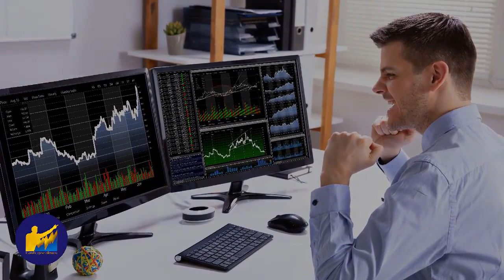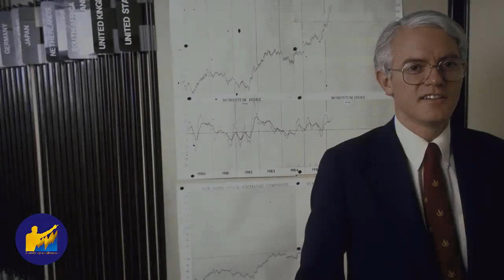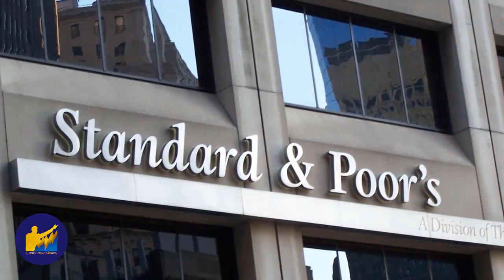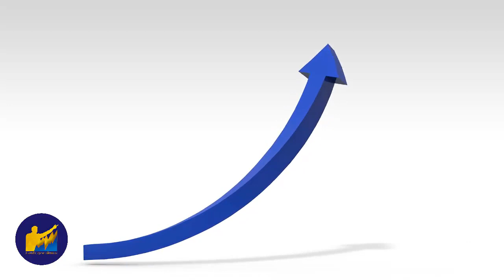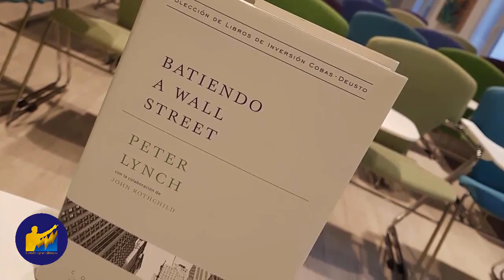LOS MEJORES TRADERS DEL MUNDO: La Historia de PETER LYNCH - Invertir Aprendiendo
▼ABRIR▼ GRANDES TRADERS DE LA HISTORIA: PETER LYNCH, el mejor gestor de fondos de inversión de la historia.